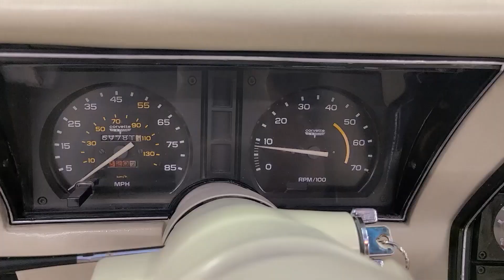1980 White Corvette 4spd For Sale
1980 White Corvette 4spd For Sale

TRANSMISSION: MANUAL
MILEAGE: 69,775 ON DASH
Details
Numbers matching, 69,775 miles on the dash, 4 speed manual transmission, oyster leather interior, power steering, power brakes, power windows, AM/FM/Cassette, tilt and telescopic steering column, A/C, alloy wheels, glass T-tops, original air cleaner assembly, chrome valve covers, Gymkhana suspension, and much more.